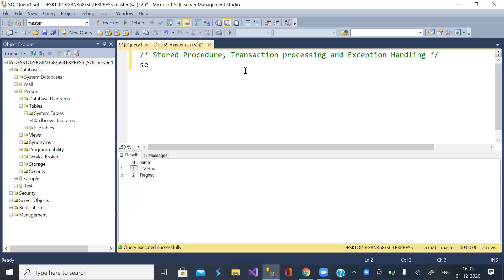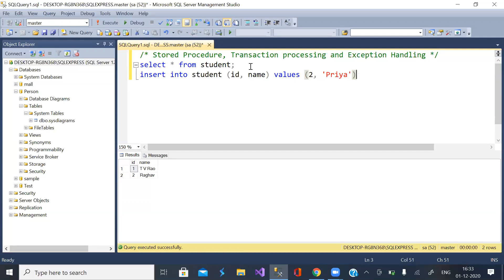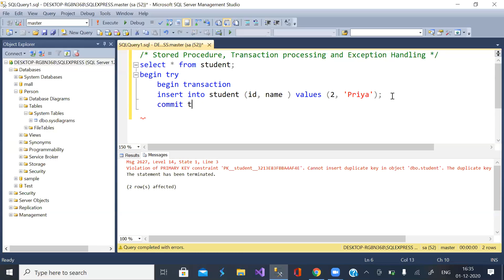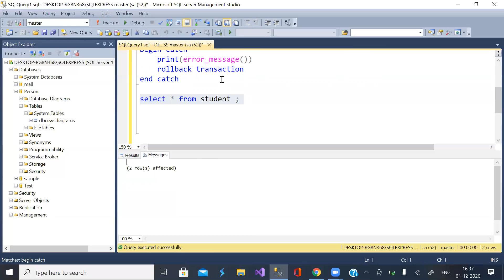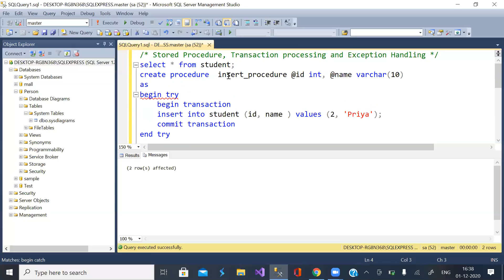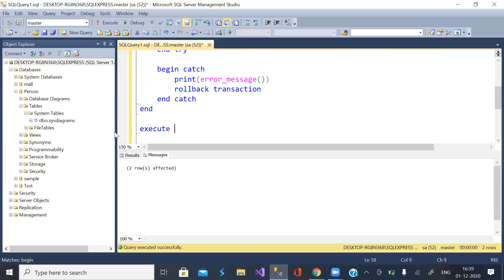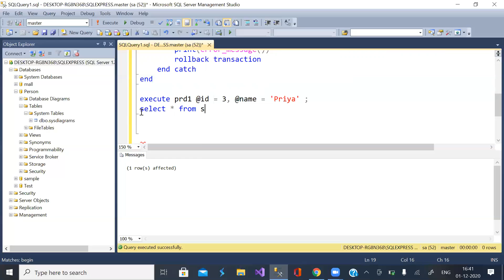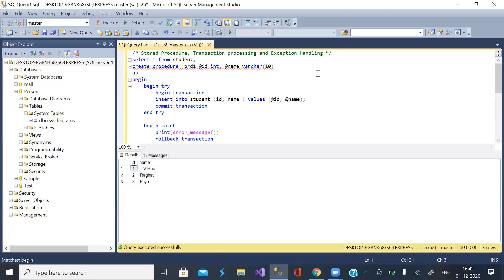Stored Procecure, Transaction processing, Exception handling SQL Server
Exception handling in sql server is explained in a stored procedure with transaction processing
you will understand create procedure, begin and try block, begin and end catch block, begin, roll back and commit transaction